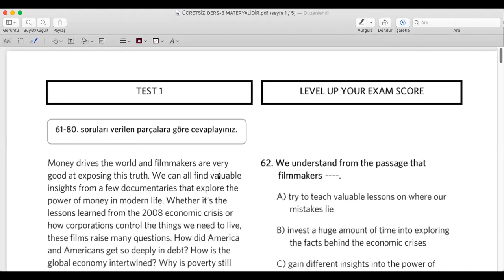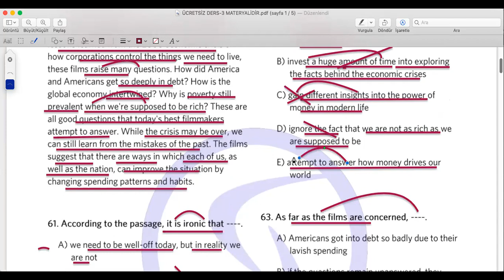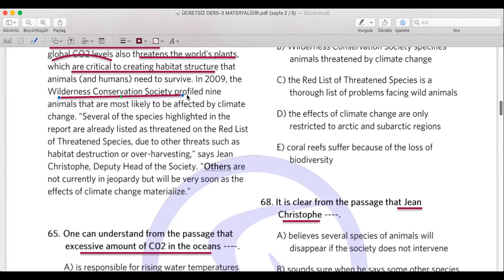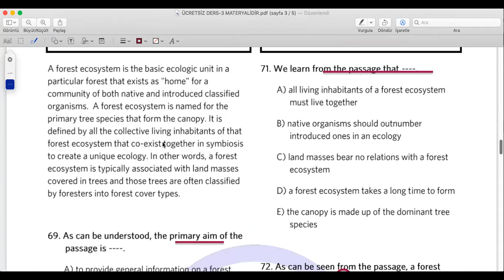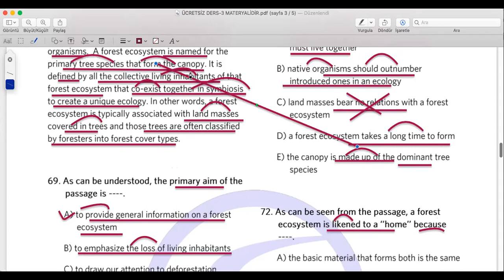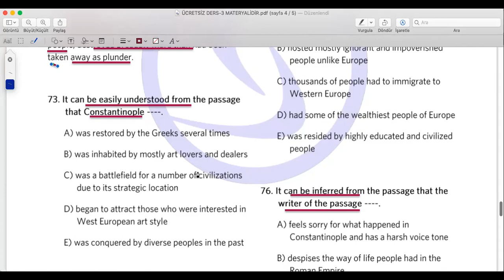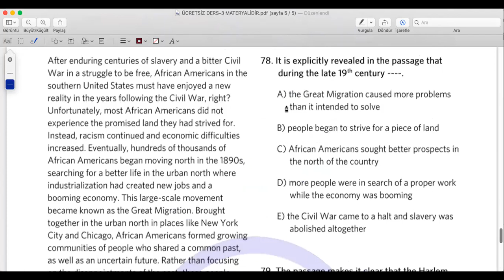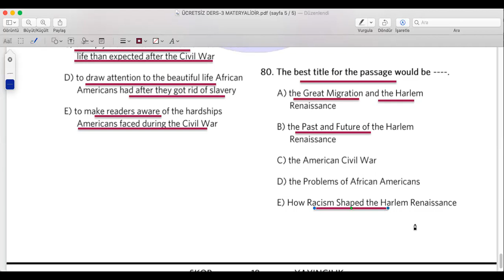ÜCRETSİZ DERS SERİSİ-3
Instagram hesabımız @nacihocayds üzerinden Ücretsiz Canlı Yayın etkinliklerinin duyurularını takip edebilirsiniz. Yeni kitaplarımız ve programlarımız için sitemizi ziyaret edebilir ve bize 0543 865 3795 nolu telefon üzerinden doğrudan ulaşabilirsiniz.